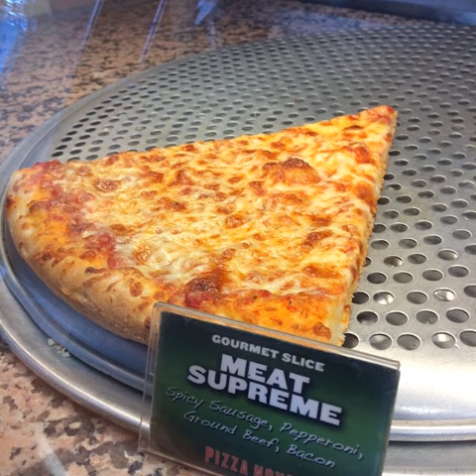5 Odd-Ball Tips On Cakes ❀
Quinta rima com japa?

Tags:dallasvegan salads veganbakes myveganproject chocolatecupcake vegangirl vegansubji chinesedessert vegansweets vegansofig chocolatemoistcake veganfood vegainicecream bevegan chip